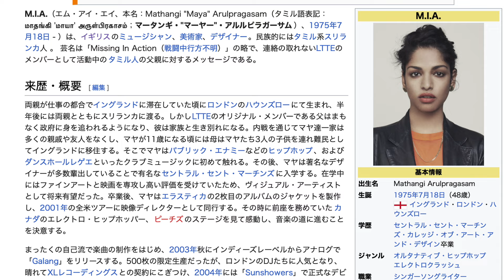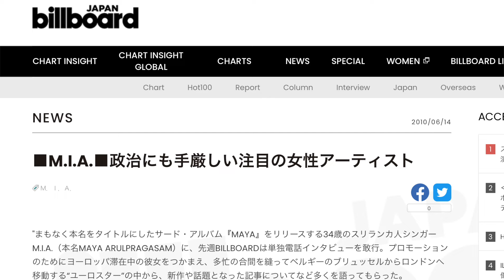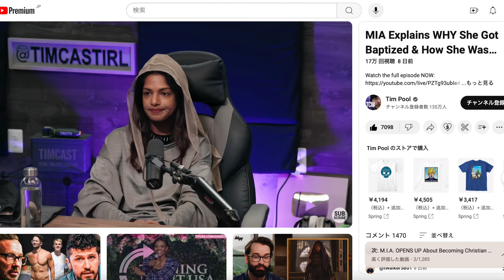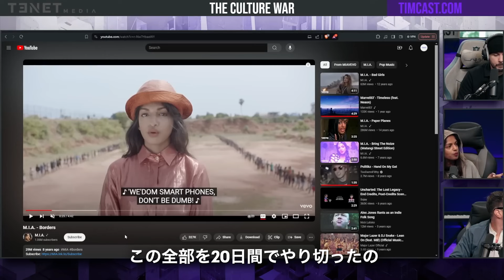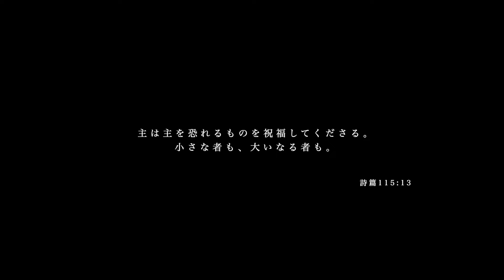【M.I.A】有名アーティストがヒンドゥー教徒からクリスチャンへ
ティムクリの活動を支援していただける方↓

※動画再生中は一切広告をつけてません
※内容的に収益化が無効される動画が多くあります。

みんなの祈りと経済的な支えがあってこのミニストリーを続けられています。
本当に心から感謝です。

銀行名: ゆうちょ銀行
支店名：〇六八 店（ゼロロクハチ店）
口座番号:5612503